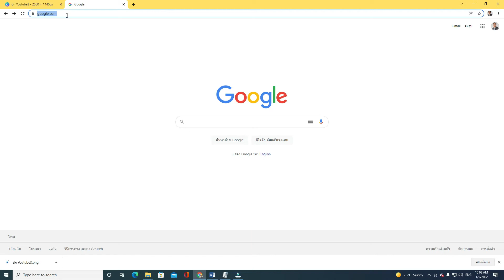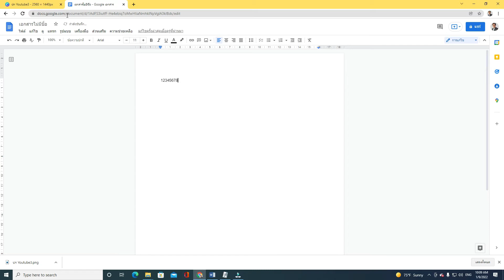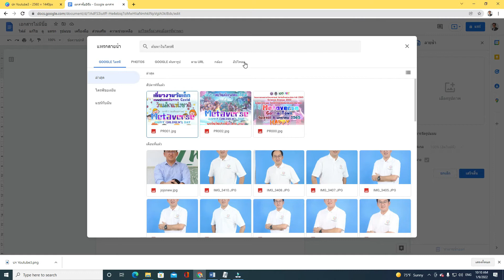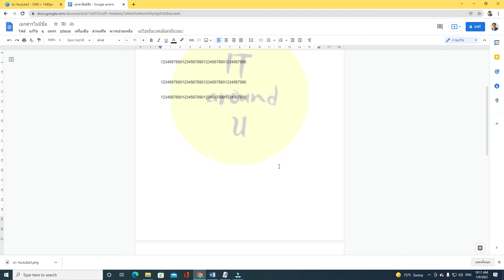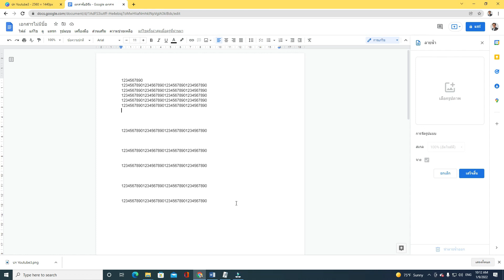Feature ใหม่ปี 2022 GoogleDoc สามารถใส่ลายน้ำ WaterMark ได้แล้ว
บรรยายโดย ผู้ช่วยศาสตราจารย์ ดร.กิตติพงษ์ สุวรรณราช , Google Certified Trainer and Educator, Thailand , วิทยากร และอาจารย์พิเศษเกี่ยวกับเทคโนโลยีสารสนเทศ